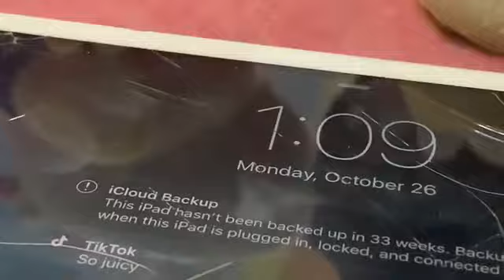The First Snow Day